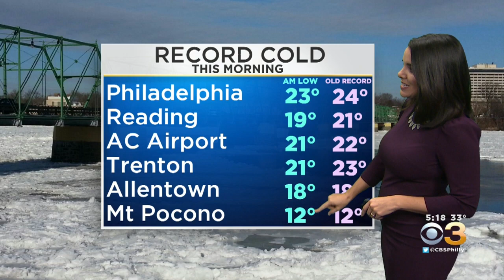Philadelphia Weather: Another Winter-Like Night